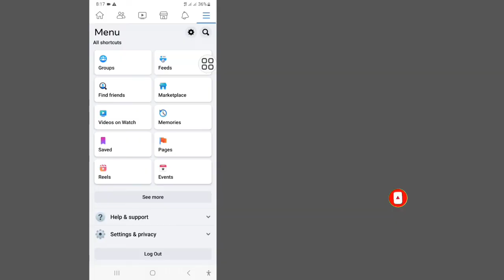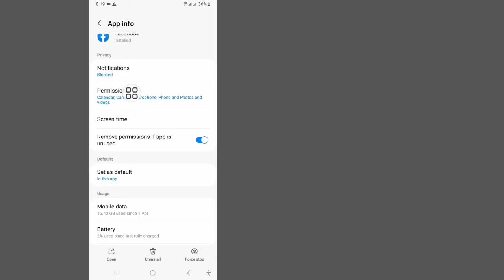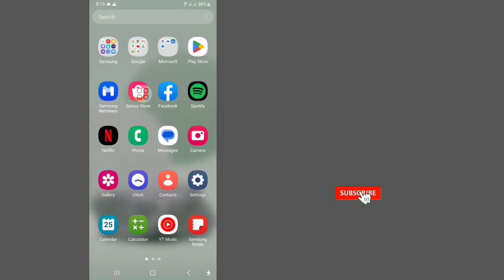How To Fix Facebook Notifications Not Working (2023 Update)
Here in this video, I will show you How To Fix Facebook Notification Not Working (2023 Update) | Facebook Notifications Not Working. watch this full video and learn this follow my all the steps without skipping. It's most important for all Facebook users.